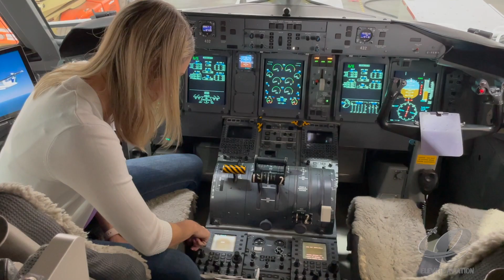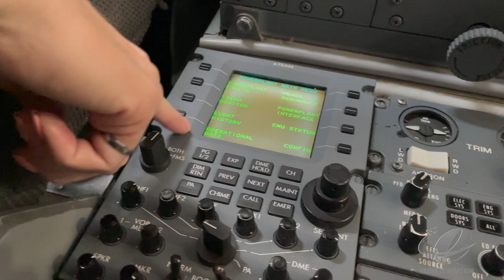Elevate Aviation Women of Inspire 2020 - Meet Ashlee Tanner, Fleet Engineering Manager, WestJet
In 2010, Ashlee Tanner graduated with a degree in Aerospace Engineering from Ryerson University. Prior to graduating, she competed in multiple SAE Aero Design competitions, designing and building remote control aircraft, and she secured an internship at Bombardier Aerospace in their Maintenance Engineering department. After a successful 9-month internship, she was hired full-time with the responsibility of monitoring, analyzing, and improving in-service aircraft reliability on all Bombardier Commercial Aircraft.

She then moved to a role as an Entry into Service Project Manager with Bombardier Aerospace, an Engineering and Reliability Technician for Porter Airlines, and a Reliability Analyst for WestJet Encore.

At the end of 2018, she was promoted to Manager of Fleet Engineering at WestJet Encore where she is now leading the engineering, reliability, fleet configuration, and maintenance programs teams. As of November 2021, she is now the Fleet Engineering Manager for WestJet Airlines, responsible for the Boeing 737NG, 737 Max, and 787 Fleet.